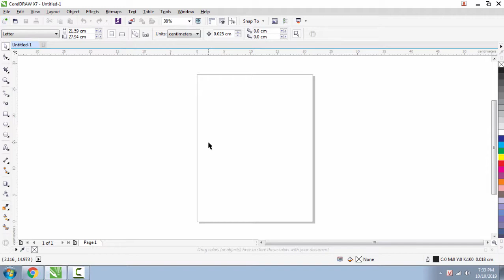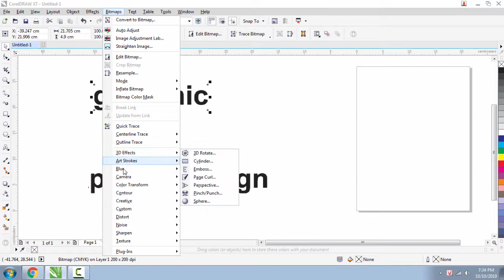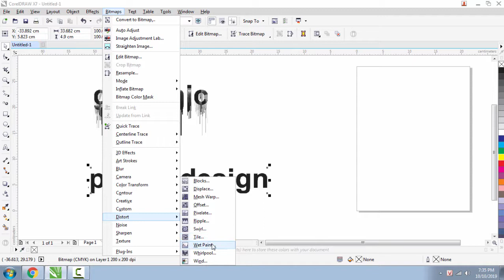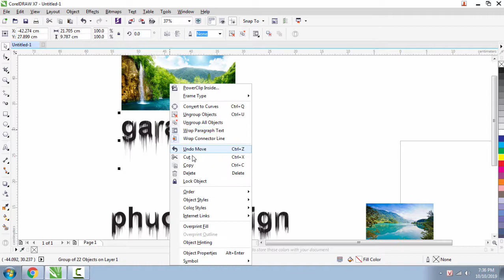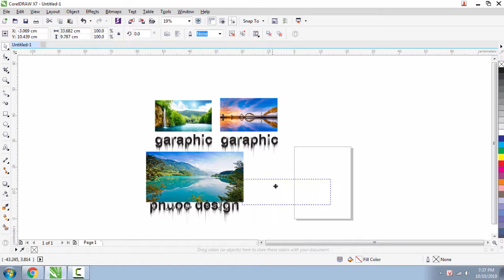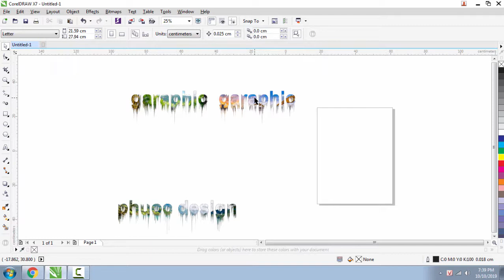Làm sao để tạo được TEXT chữ đẹp mắt trong CorelDraw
graphic design#logo#CorelDraw#tự học đồ họa
- Thiết Kế LOGO - PHẦN MỀM CorelDraw đơn giản
- Hướng dẫn ý tưởng thiết kế Logo hay nhất, trong hướng dẫn này, bạn có thể tìm hiểu cách tạo các loại khác nhau của thiết kế logo trong Corel Draw X7
- Chúc các bạn thành công trên mọi lĩnh vực